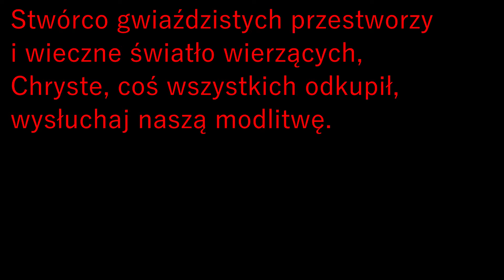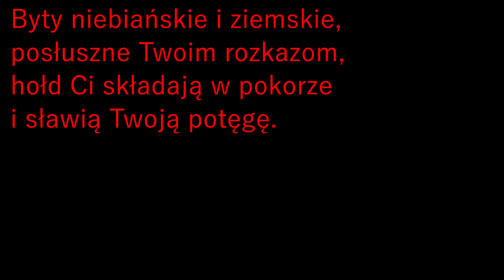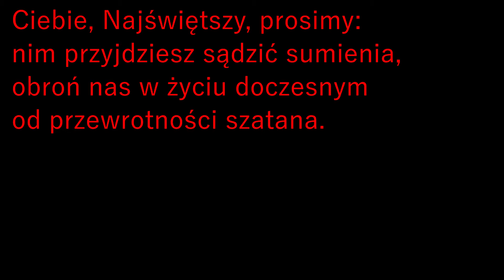Stwórco gwiaździstych przestworzy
Hymn z nieszporów I Niedzieli Adwentu